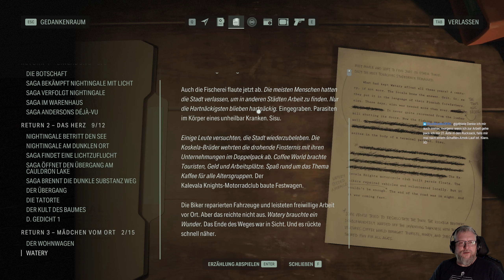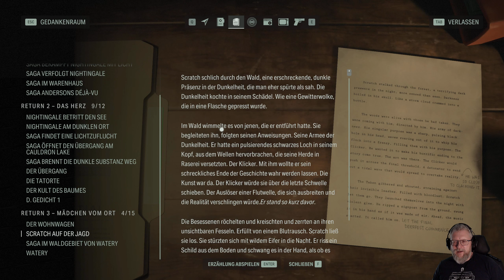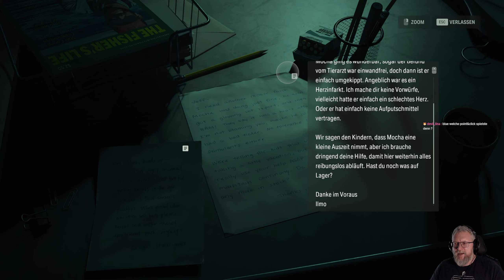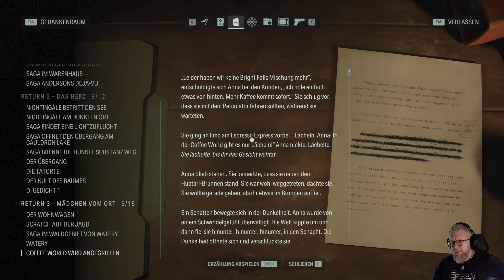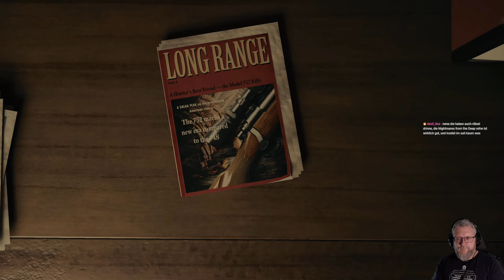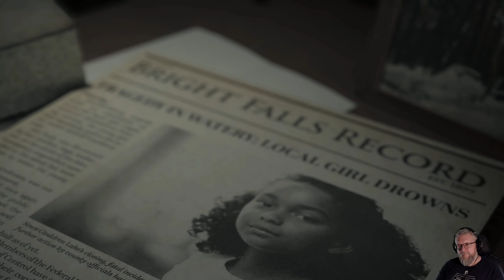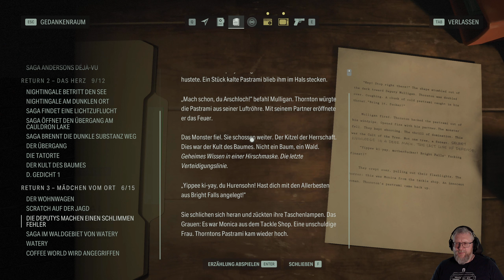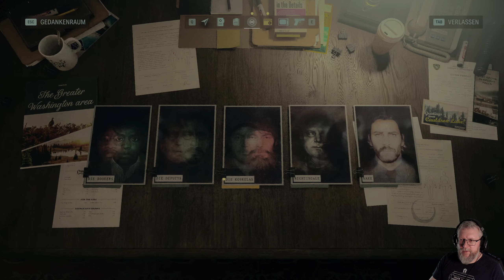04: Der Vergnügungspark für Jung und Alt 🔦 ALAN WAKE 2: The Final Draft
04: Der Vergnügungspark für Jung und Alt 🔦 ALAN WAKE 2: The Final Draft

► GOG: ...
► Microsoft: ...
► Steam: ...
► Origin: ...

Alan Wake 2: Vom Time und der Washington Post als Spiel des Jahres gekürt, bei den The Game Awards für die Beste Erzählung, Beste Regie eines Spiels und Beste künstlerische Leitung ausgezeichnet und bei den Golden Joystick Awards mit dem Critics' Choice Award prämiert.

Entdecke zwei wunderschöne und gleichzeitig entsetzliche Welten, beide mit ihren eigenen Charakteren und tödlichen Bedrohungen. Bestaune die herrlichen Landschaften des Cauldron Lake und die idyllischen Städtchen Bright Falls und Watery der pazifischen Nordwestküste, und kämpfe gleichzeitig darum, aus der alptraumhaften Stadtlandschaft des Dunklen Ortes zu fliehen.